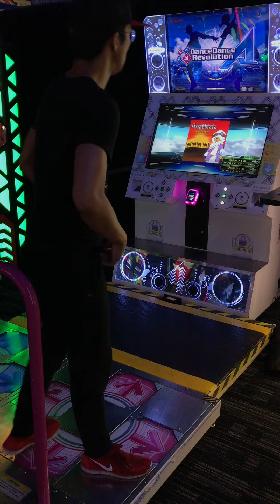[DDR A REQUEST] Arrabbiata [Single Expert 15]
Player: RUBIOOO! (me)
|| x1, Note

Requested by DKOYproductions.

So, spins at 225 are A LITTLE fast! I almost can't keep up! Anyways, there are LOTS of spin opportunities here whether it be the in the streams or even the jumps! Don't get tripped up! Ahhh!

As per usual, keep the requests coming!